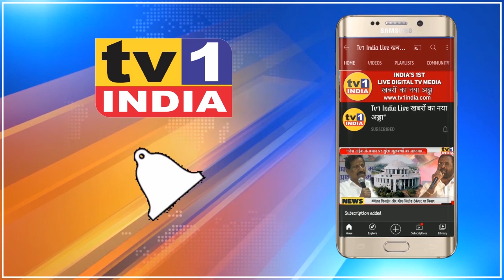CM उद्धव ठाकरे ने किया Western Express Highway (टर्मिनल 1 व 2) भुयारी मार्ग का भुमिपूजन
CM उद्धव ठाकरे ने किया WesternExpressHighway (टर्मिनल 1 व 2) भुयारी मार्ग का भुमिपूजन